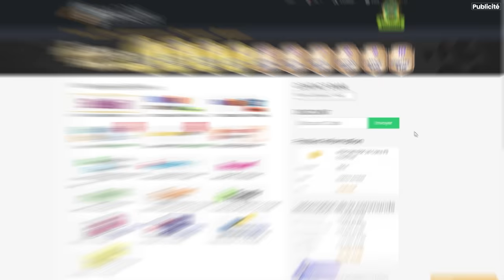GROS PACK OPENING AVEC UN HÉROS GARANTI !! - ROAP #23